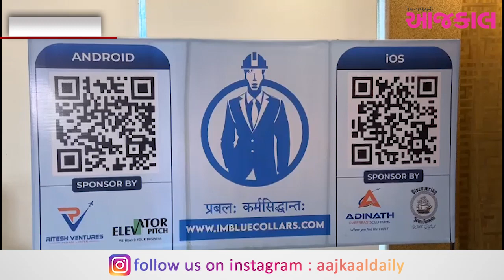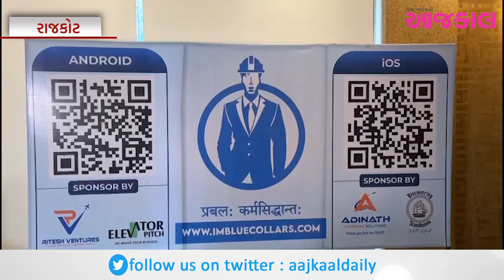વ્યવસાયકારોને મળશે ડિજીટલ પ્લેટફોર્મ BLUE COLLARS એપના માધ્યમથી પોતાનો બિઝનેસ વિસ્તારવાની સુવર્ણ તક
નાના વ્યવસાયકારોને મળશે ડિજીટલ પ્લેટફોર્મ BLUE COLLARS એપના માધ્યમથી પોતાનો બિઝનેસ વિસ્તારવાની સુવર્ણ તક